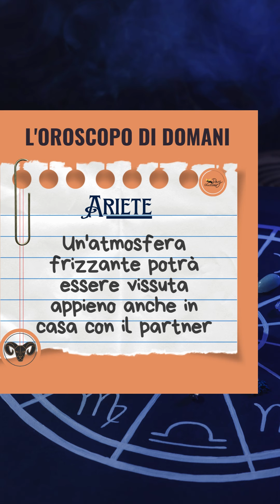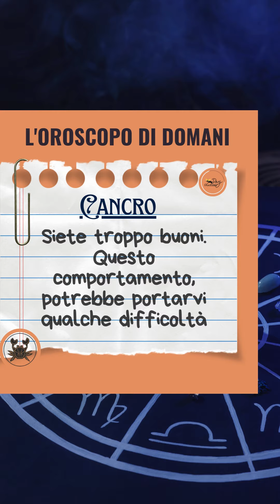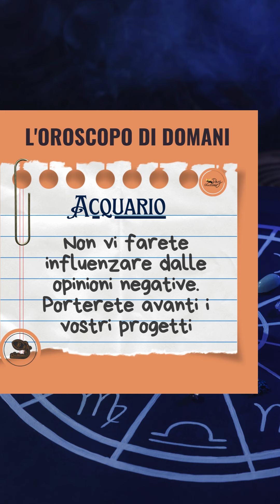Oroscopo di domani 3 febbraio 2024